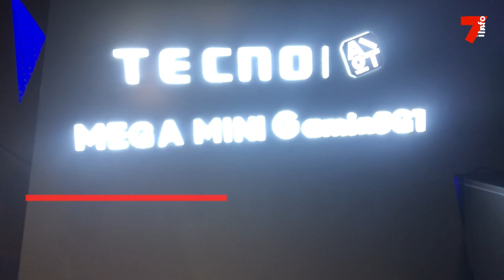Smartphone Tecno : des smartphones IA qui parlent nos langues